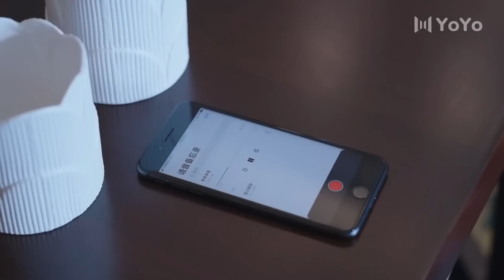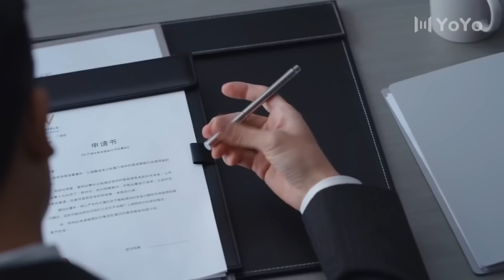【Sub Español】🥰🥰 El amor se está extendiendo 🥰🥰 Ep34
【Sub Español】🥰🥰 El amor se está extendiendo 🥰🥰